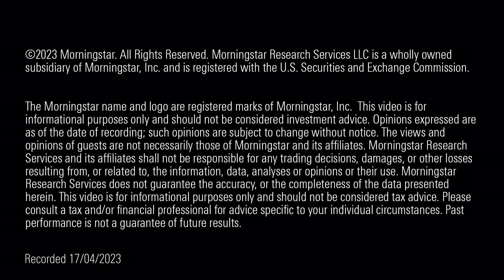"Is the 60/40 Portfolio Still Relevant in 2023? We discuss Performance and Alternative Options"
Morningstar's Thomas De Fauw weighs in on the continued effectiveness of the 60/40 portfolio amidst changing market conditions, and suggests alternative options for diversification.